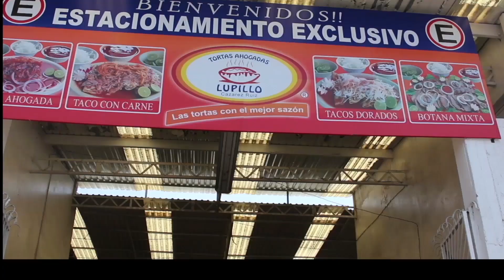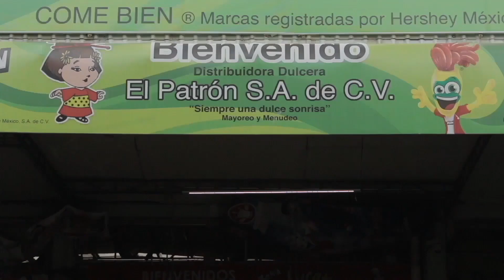EL SHOW DEL MAGO ALBERT Y PESTAÑITAS 21 DE JULIO BLOQUE 2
Mago albert el mejor espectáculo de Guadalajara